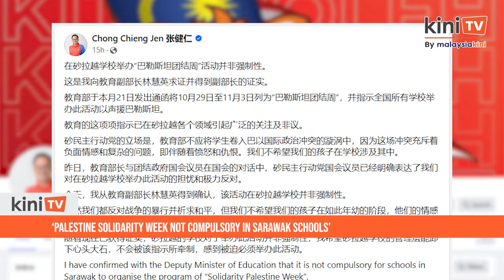‘Palestine Solidarity Week not compulsory in Sarawak schools’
The Palestine Solidarity Week will not be compulsory for schools in Sarawak, according to the state Pakatan Harapan chairperson.

Chong Chieng Jen who is also the Sarawak DAP chairperson said, he has confirmed with Deputy Education Minister Lim Hui Ying on the matter.